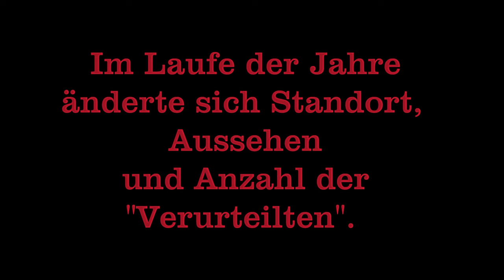Der Pranger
Historische Informationen über den Europa Park